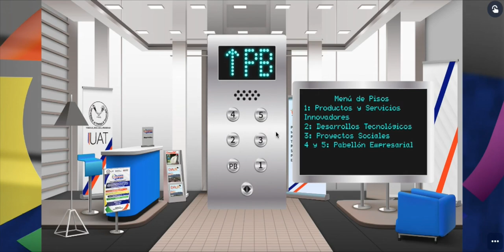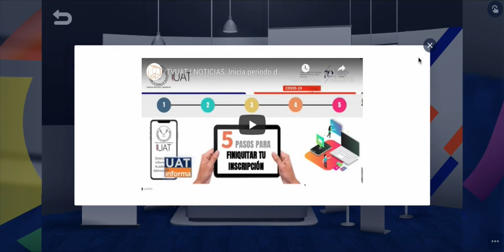Recorrido feria virtual uat